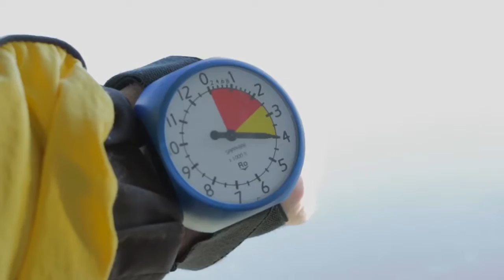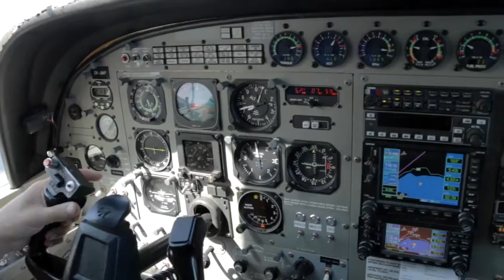JANNIK - 211216 - JANNIK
JANNIK - Taupo Tandem Skydiving - JANNIK